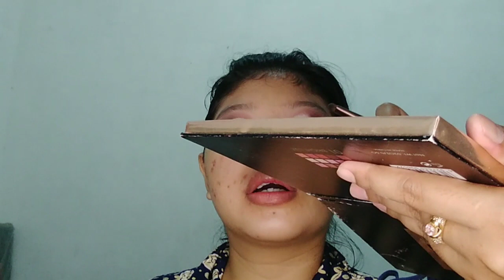TUTORIAL MAKEUP WEDDING SIMPEL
assalamualkm.

haii dulur gemess.. vidio kali ini aku memberanikan diri ntuk makeuoin temen aku yang nikah ditengah-tenah pandemi ini, semoga tutorial makeup wedding simpel ini dapat membantu kalian dan bermanfaat ya.
product :
face mist pixy
Embryolist
ultima II mosturaiser
monistat
foundition ultima shade natural + foundition oriflame shade natural + BB cream Purbasari shade natural
powder latulipe shade natural
press powder latulipe shade 02
inez eye shadow + focallure 01 eye shadow
countur madam gie
bluson inez
ombre lips madam gie 14 + wardah 09

dulur-dulur yang sudah nonton chanel ku terimakasih banyak ya,,,
ak mintak dukungan chanel iki dengan cara subscribe, like komen kritik dan saran agar chanel ini berkembang lebih bagus dan shear ke seluruh sosial media yang kalian punya. semoga bermanfaat ya.
suwuunnnn yoo lurr welas asihe, gusti allah seng mbalesss

Perlengkapan vidio
Kamera : HP Oppo A3s
Editing vidio : Kinemaster dan Flimora 9
Thumbnail : PicsArt dan Pixlab